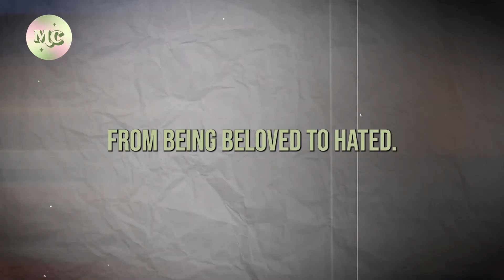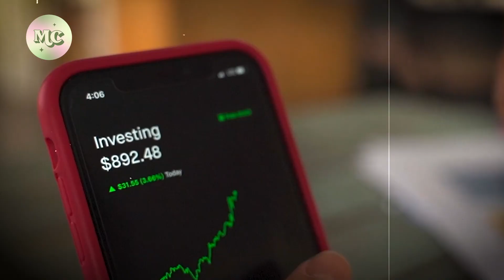Colleen Ballinger: from beloved to most HATED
Colleen Ballinger drama. Colleen Ballinger. Colleen Ballinger apology. Colleen Ballinger: from beloved to most hated.

With a million-subscriber YouTube channel, she had everything on her hands. A fandom to protect her at any cost, and an online persona she can always rely on. She got away with numerous scandals before, but she cannot run away this time. Let's uncover how Colleen Ballinger turned from being beloved to hated.

In today's video we look at Colleen Ballinger: from beloved to most hated. Keep watching to see colleen ballinger, colleen ballinger drama, colleen ballinger apology and colleen ballinger cancelled. We will also talk about colleen ballinger vlogs, colleen ballinger allegations, colleen ballinger husband and colleen ballinger ex husband. Stay with us to know more about colleen ballinger controversy and the end of colleen ballinger

Inspired by Spill, Spill Sesh and Cruel world happy mind.

On Melodrama Club we will go through Hollywood gossips, trending news, and documentaries of your favorite celebrities.